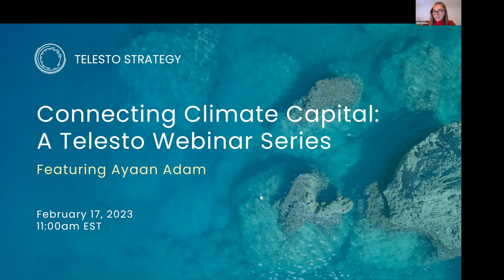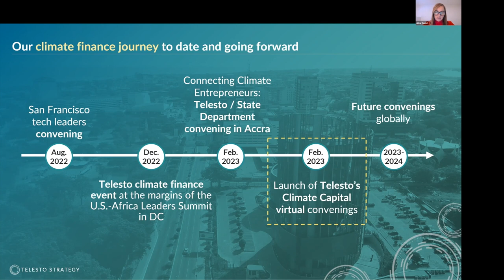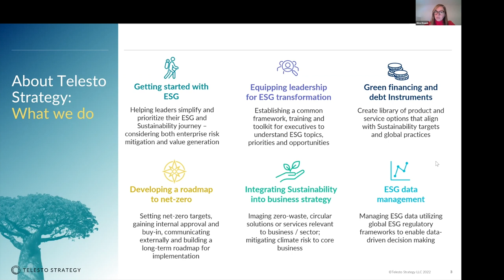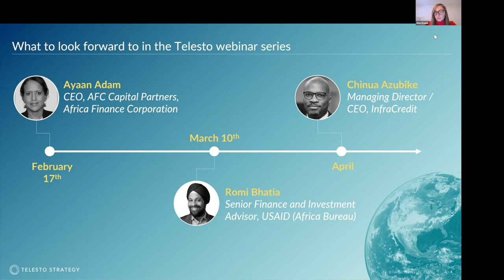Episode 1: Telesto Strategy hosts Ayaan Adam, Africa Finance Corporation Capital Partners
Telesto seeks to engage the world's leading thinkers on climate finance and climate-positive growth. No one represents this better than Ayaan Adam of the African Finance Corporation, who was our first guest in our Climate Capital webinar series.

In the discussion we dived into themes around the role of finance in supporting the transition to a low-carbon economy, the importance of Africa in the net zero story and interesting ways different companies are tackling this challenge. Ayaan as always represents the leading thinking on climate-positive growth.